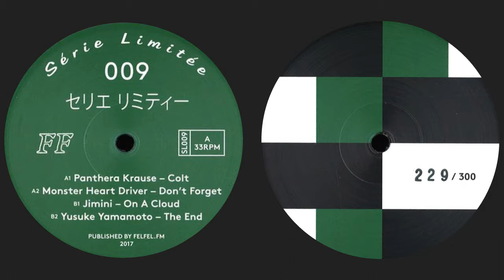Yusuke Yamamoto - The End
Artist: Yusuke Yamamoto
Various: Série Limitée 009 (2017)
Label: Série Limitée